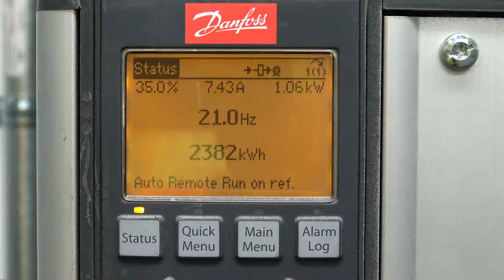MàJ #24: CCG – Espace mécanique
Jetez un coup d'œil aux coulisses des progrès quotidiens réalisés dans le cadre des projets de réhabilitation en cours des édifices parlementaires du Canada.